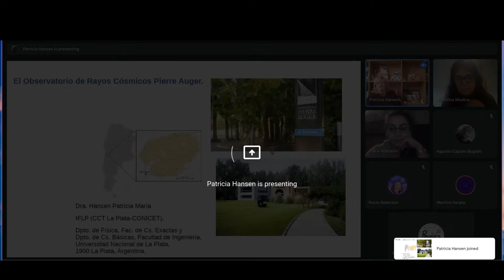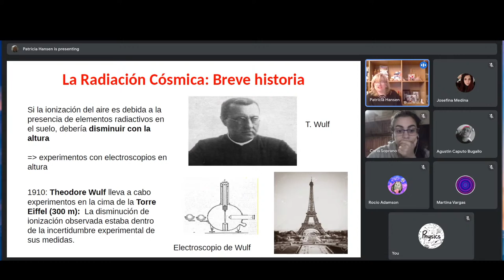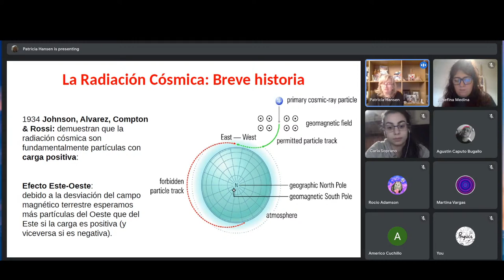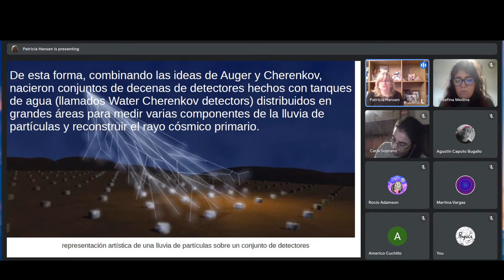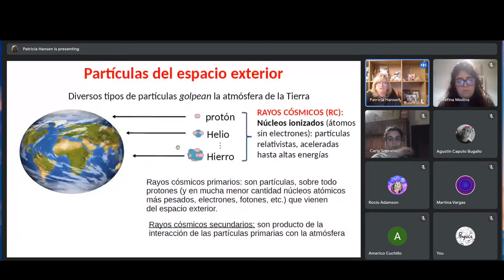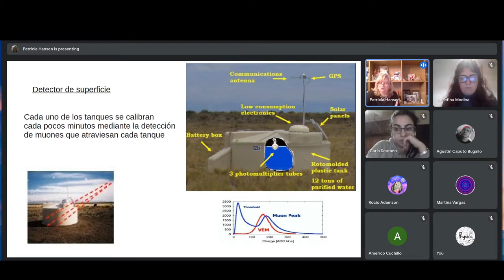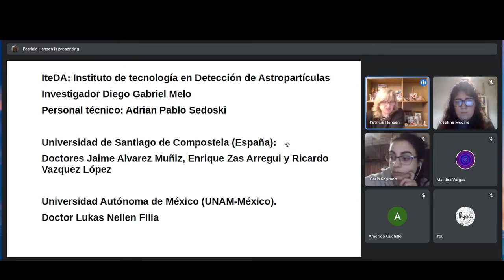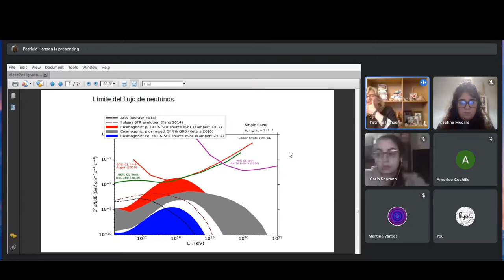El observatorio de rayos cósmicos Pierre Auger - Charlas para alumnos de la Lic en Física UNLP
El Observatorio Pierre Auger es el Observatorio de rayos cósmicos más grande del mundo y está localizado en la ciudad de Malargüe en la provincia de Mendoza, Argentina.
Cuenta con un arreglo de superficie compuesto por 1660 estaciones de agua Cherenkov repartidas en un área de 3000 km2. En el perímetro de la red de tanques se sitúan cuatro edificios que albergan los llamados telescopios de fluorescencia, un edificio en (aproximadamente) cada punto cardinal.
Cada edificio contiene 6 telescopios que apuntan hacia el volumen de la atmósfera que se encuentra por encima de la red de estaciones. Además tres telescopios elevados de fluorescencia observan un área de 23.5 km2, que contiene 61 detectores de superficie separados por 750 m (conocido como Infill).
Para resolver el enigma de los rayos cósmicos ultra-energéticos, el Observatorio Pierre Auger mide las cascadas de partículas que se producen cada vez que un rayo cósmico colisiona con las moléculas en la alta atmósfera (~26 km) Así se determina la energía, dirección de llegada y naturaleza de los rayos cósmicos de las más altas energías observables.
En el mes de noviembre de 2015 comenzó una segunda etapa de operaciones del observatorio denominada AugerPrime, cuyo objetivo es mejorar los resultados en cuanto a composición de los rayos cósmicos ultra-energéticos.
Auger Prime operará usando distintas técnicas de detección, observando el desarrollo de la cascada en la atmósfera (FD), midiendo la radiación electromagnética que se produce durante su propagación (AERA) y determinando las componentes electromagnética y muónica en el nivel de observación adicionando detectores de centelleo a las estaciones de superficie que lo conforman. Auger Prime además extenderá la colección de datos por diez años más.
En esta charla se dará una breve reseña sobre la historia del descubrimiento de los rayos cósmicos y se ilustrará sobre lo que ya se sabe sobre ellos.
También se describirá el Observatorio Pierre Auger y explicaremos algunos de sus resultados más relevantes.

Contacto de la Dra. Patricia María Hansen: